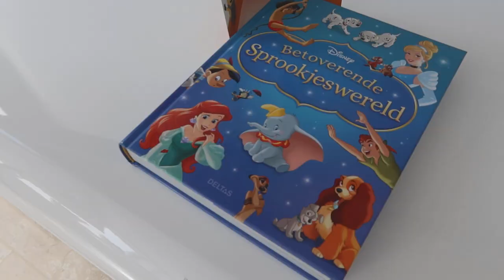JAZZY-SILVER'S VERJAARDAG || #480 || MIJN BORST HEEFT KANKER